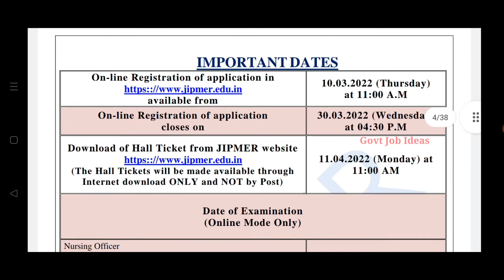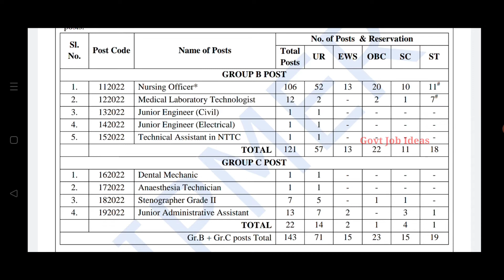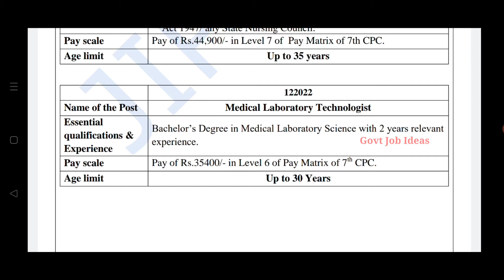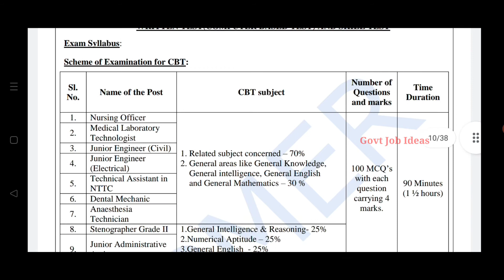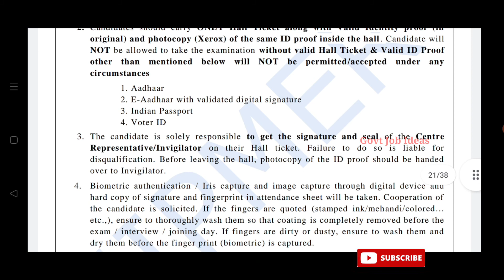JIPMER Recruitment | 143 Vacancies | 12th Pass to Any Degree | Salary-44900 | Government Job | TAMIL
JIPMER Recruitment..